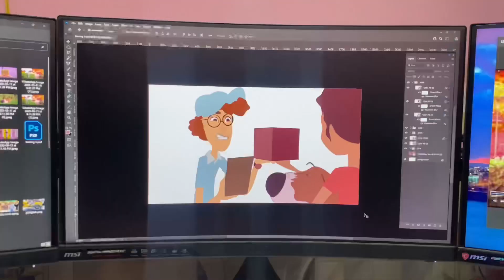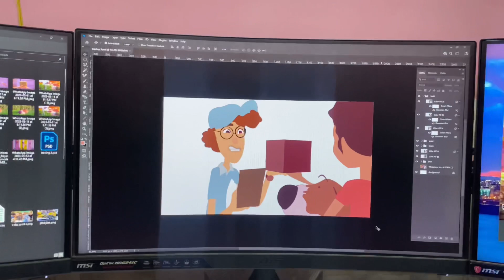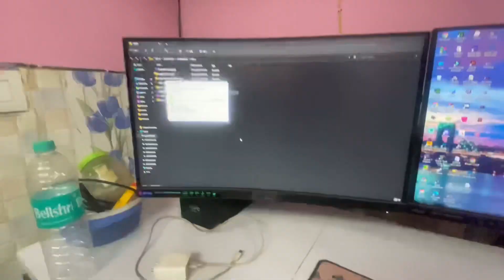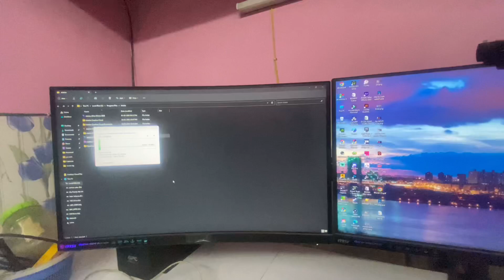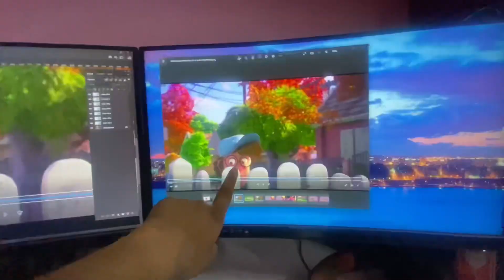Aaj Such Main Kalka Mandir Me Dharshan Karna Hua Mushkil | कालकाजी मंदिर दिल्ली🙏| 13/05/2023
hit likes.